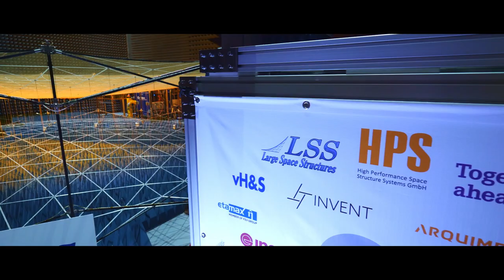LEA - Initiation of LEA-X5 Test Campaign (Status Report 11/2020)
The “LEA-X5” subsystem, under the technical lead of HPS and co-funded by the European H2020 program, has been integrated on assembly level successfully in the past months:
- the 5m long deployable arm assembly by HPS,
- the 5m diameter X-band reflector assembly by LSS.

Further partners of WeLEA are: RUAG, vH&S, INVENT, FHP, INEGI, TICRA, LUMA, HPTEX, ETAMAX, WSS, TAS-FR, OHB-DE, Airbus-DE.

The LEA-X5 Test Campaign is initiated with with Antenna RF-Test.